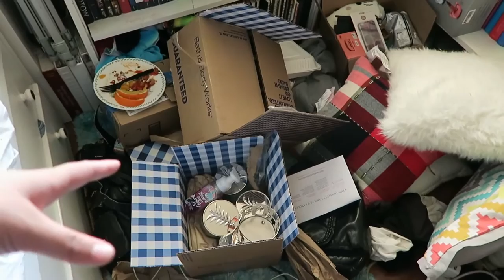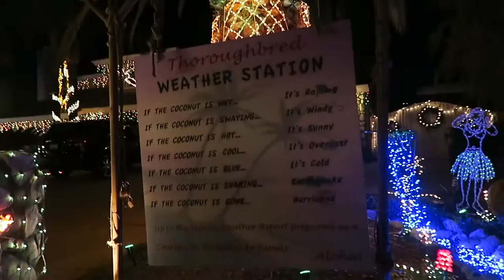THOROUGHBRED STREET!! | VLOGMAS DAY 14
In today's vlog, I try to get some filming done, clean my room, and go to Thoroughbred Street!!!